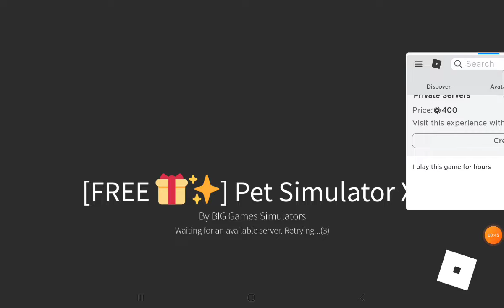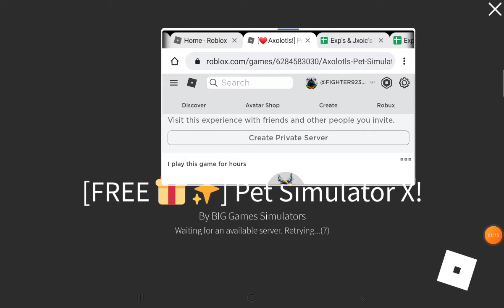Day 10 FIGHTER92399 Buys Pets From Mystery Merchant